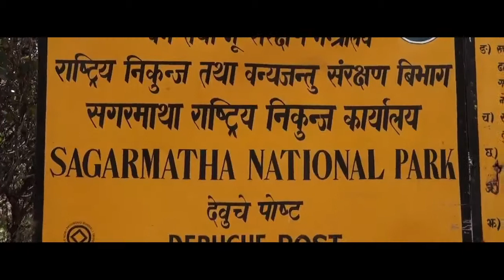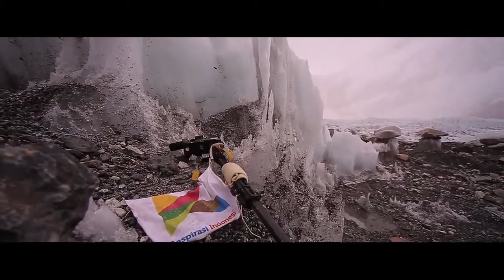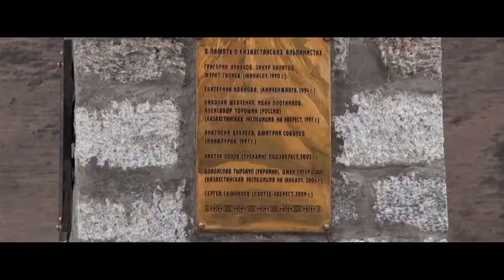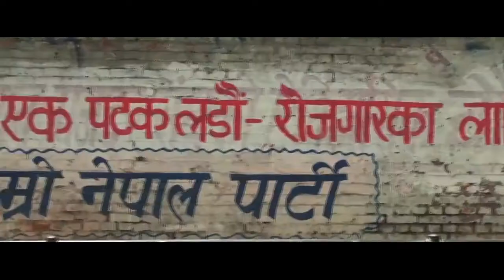SUPER JOURNEY - Mendaki di Atap Bumi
An Entry by Bima Prasena Barkahillah